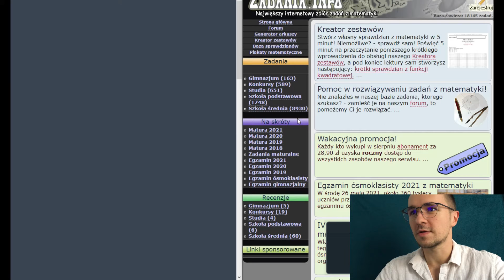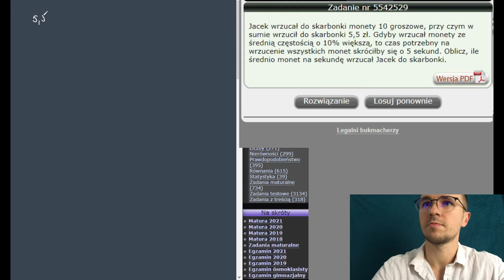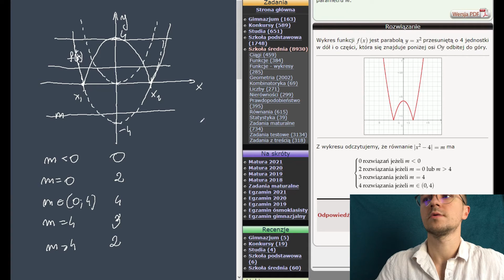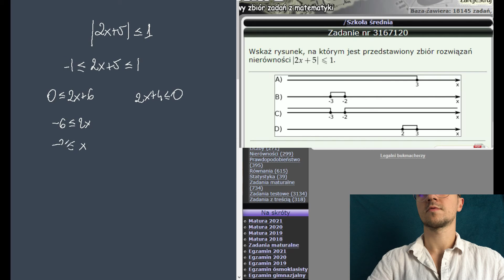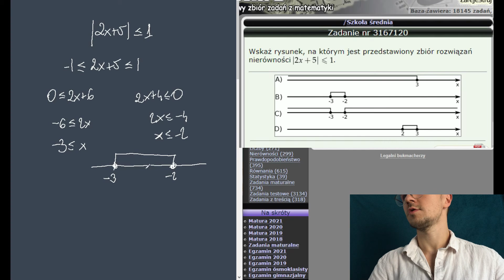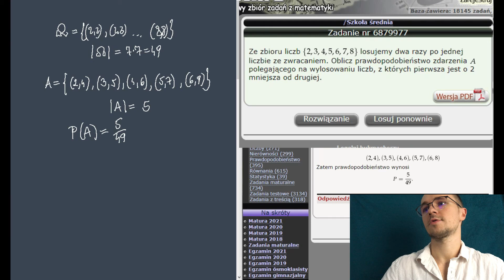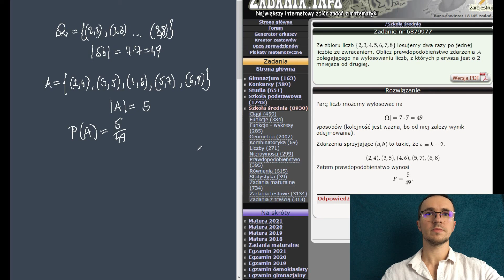[MATMA] Losowe zadania maturalne challenge 3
Rozwiązuję losowo wygenerowane zadania maturalne ze strony zadania.info tak jak ja je rozumiem i tak bym je rozwiązał będąc na maturze. Obejrzyj i sprawdź, czy myślisz tak samo. Może dowiesz się czegoś nowego.